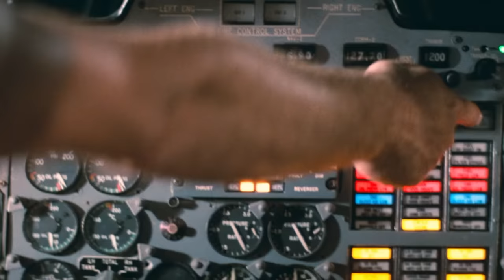Rambo 2 1985 (Rückblick) mit Thilo Gosejohann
In diesem Video geht es um Rambo 2 mit Sylvester Stallone

Thilo Gosejohann, Cannon Films, Cannon Film, Rocky 1, Rocky 2, Carl Weathers, Doku, Dokumentation, Behaind, Moviepilot, Robert Hofmann,
Fetter loser im Exil, Arnold Schwarzenegger, Predator 1, Running Man,
Phantom Kommando, 80er, 90er, ganzer Film, deutsch, stream,
retro tv, missing in action, chuck norris,